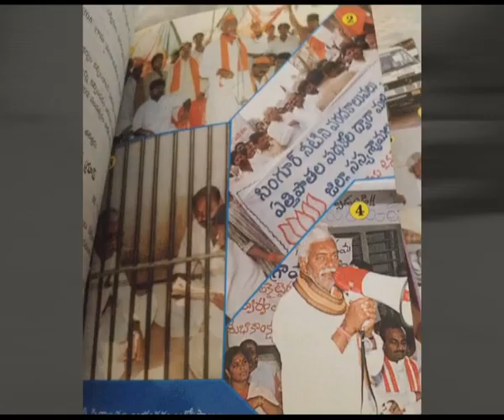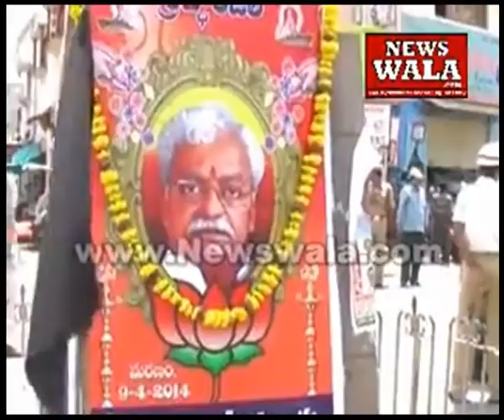Tiger Ale Narendra - History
This video describes about Late Shri Ale Narendra's History.